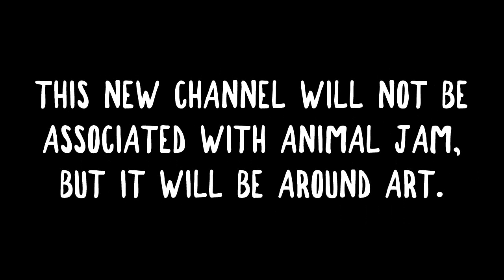*Important Please Watch*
my new account is here